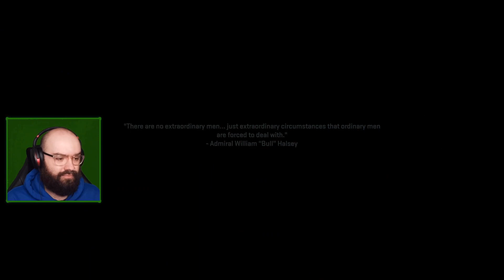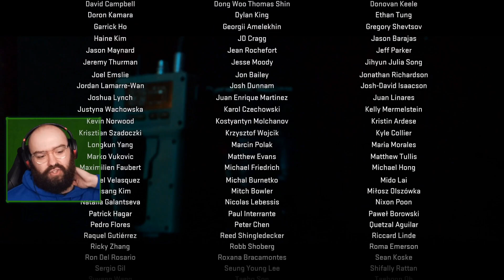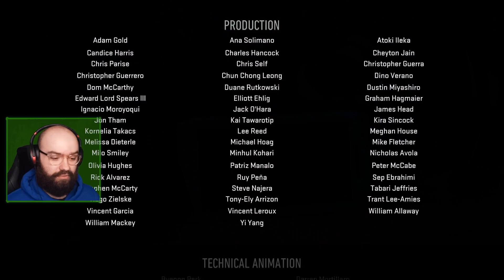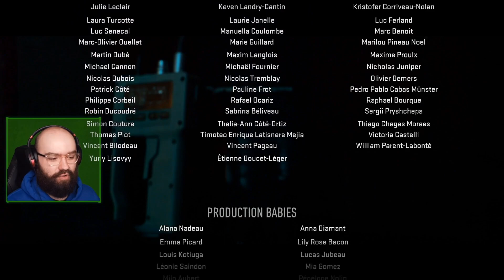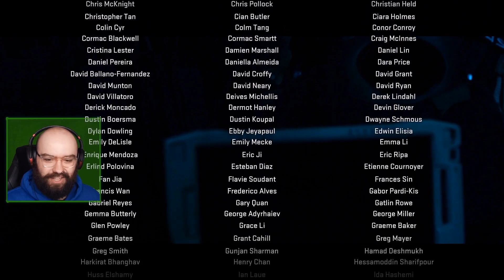Call of Duty: Modern Warfare II | First Playthrough [Part 5 - Ending]